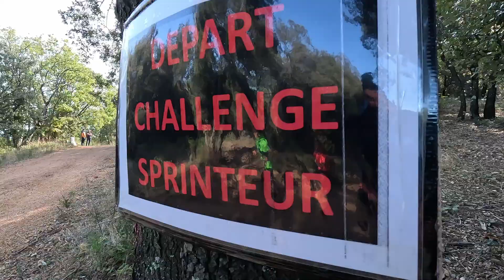THORONEENNE 2024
4ème édition pour cette course autour du Thoronet dans le Var !

Le choix de courir sur le 11 ou le 25km avec de quoi en avoir pleins les yeux... et les jambes !

Et unique en son genre, le seul trail du Var à proposer 3 challenges (grimpeur, sprinteur, descendeur) sur le 25km et 1 challenge sprint sur le 11km !

Rendez-vous en 2025 pour venir vous défier sur les sentier autour du Thoronet !!